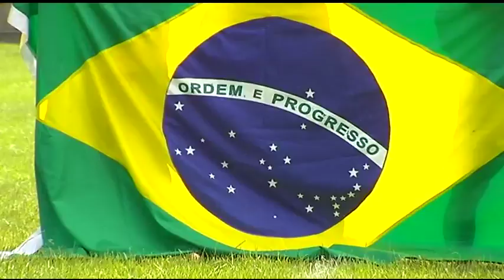Lehigh Valley Spanish Soccer League opening ceremony 2019